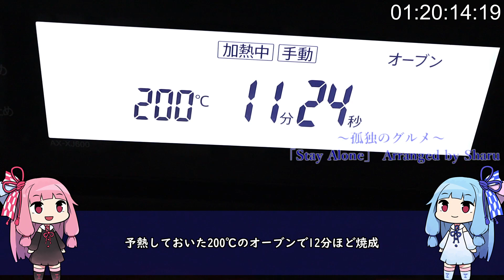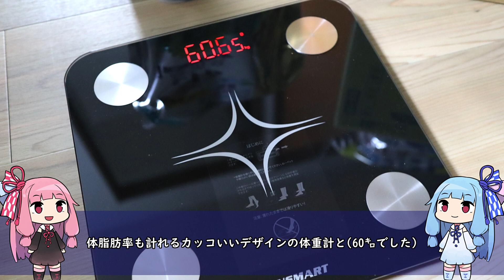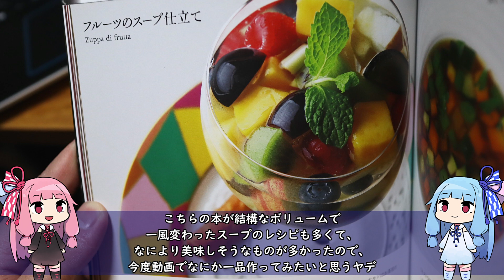【グラタンスフレ】「茜ちゃんが美味いと思うまで」R〒A 1:24:31 WR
今回頂いたみそ

支援絵リンク(ニコニコ静画)

■出刃包丁
■ツヴィリング包丁M66
■あくとりさん
■ホットサンドメーカー
■アルミフライパン

【オススメ調味料】

■ロレンツォ No.1
■ロレンツォ NO.5
■アルドイノ
■GABAN オリーブオイルピュア1L
■サルバーニョ
■イタリアンパセリ
■だっかーんSPG
■緑屋本店 うまくち醤油
■ピュア おいしい酢
■バルサミコ酢
■ハインツケチャップ

【製菓器具】

■ナッペベラ
■ケーキカット補助具
■パン切り包丁

【その他調理器具】

■チーズおろし
■ピザカッター